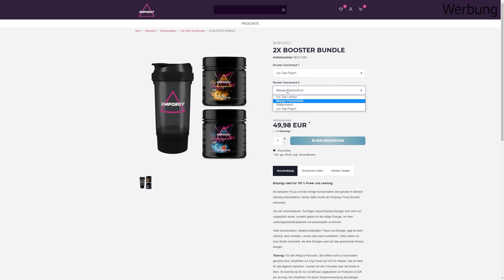ICH LIEBE INTERCHANGE! Escape from Tarkov Gameplay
Emporgy Fokusdrink: 0% Zucker - Voller Fokus!
5% Sparen mit dem Code "MEYER5"

🖥️ Mein Setup:
MSI x570-A PRO MB*
AMD Ryzen 7 3700x*
Enermax Liqmax 240 AIO WaKü*
32 GB G.Skill DIMM DDR4-3600*
GeForce RTX 2080 MSI Ventus*
32 GB RAM HyperX FURY DDR4 2666mhz*
120 GB Samsung Evo SSD
500 GB Samsung 970 Evo M.2 SSD*
Soundblaster Z*
Gaming-Monitor: Samsung C27HG70 LED Curved*

🖥️ Streamingrechner
Ryzen 7 1700x*
32 GB HyperX Fury DDR4 2666 Mhz*
GeForce GTX 1660 Ti*
240GB WD Green M.2*
3TB WD Purple*